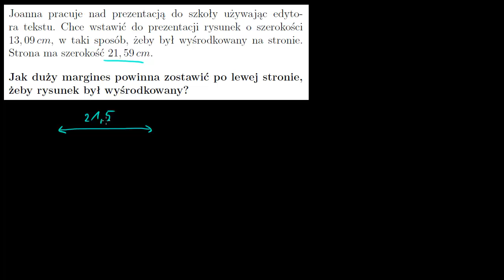Zadanie z treścią - ułamki dziesiętne i odejmowanie